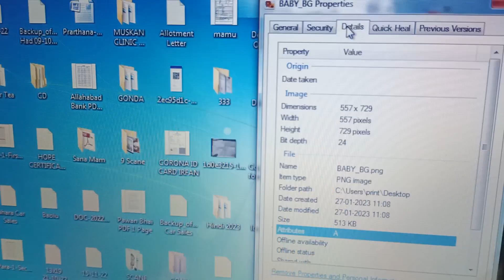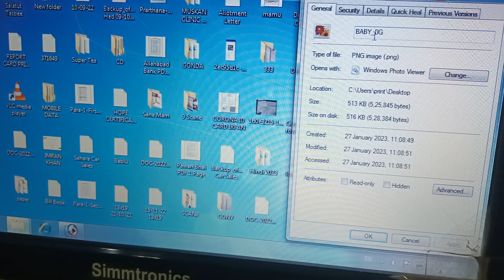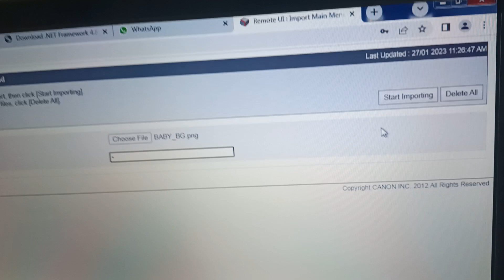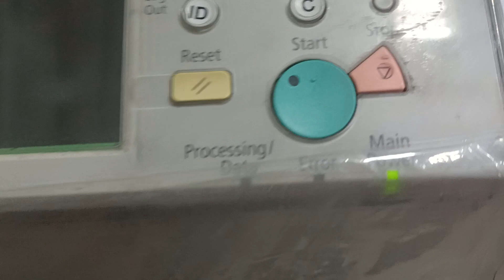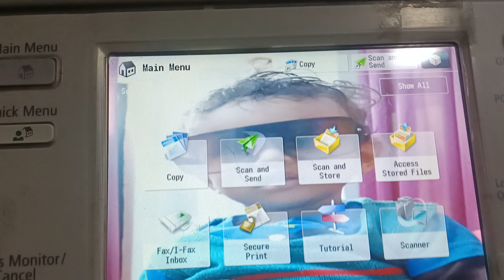CANON adv 6275 /6575 8285 DISPLAY WALLPAPER SETTING